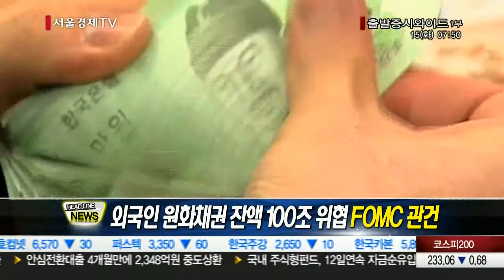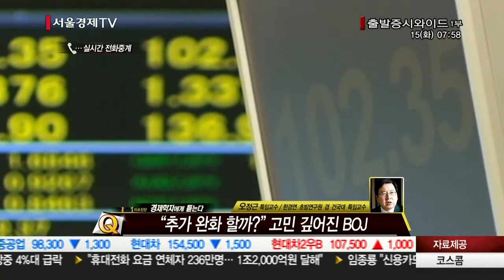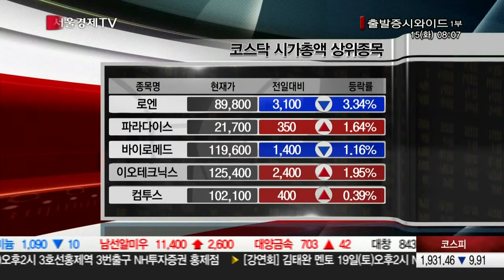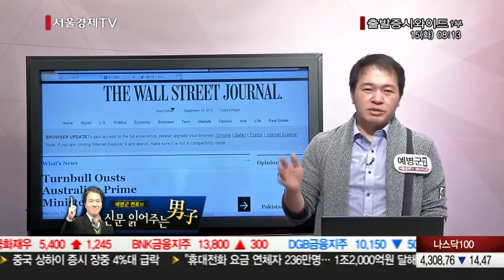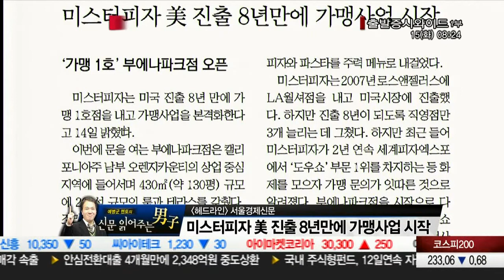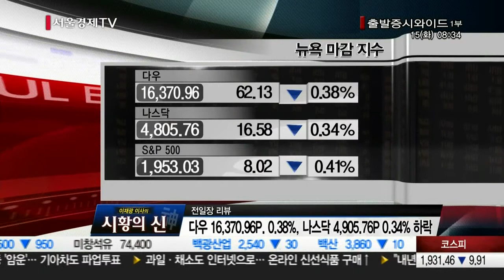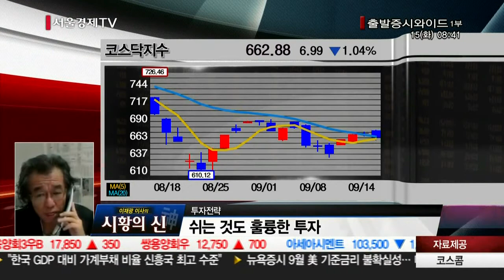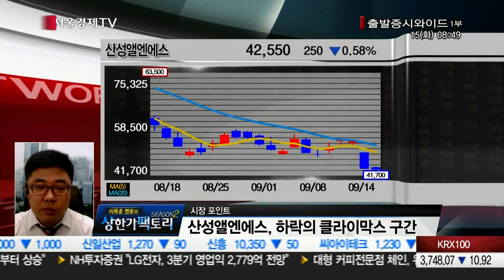20150915_출발 증시와이드_803회_1부